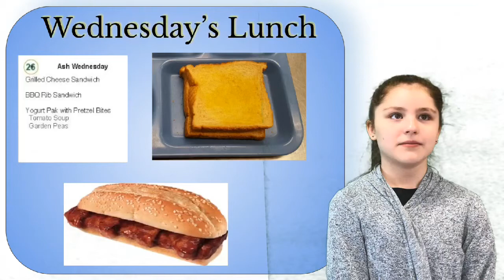Feb 26 Lunch